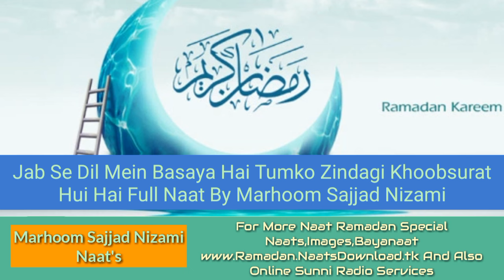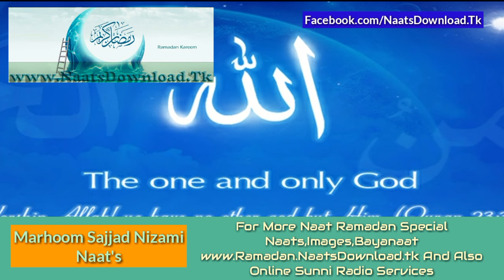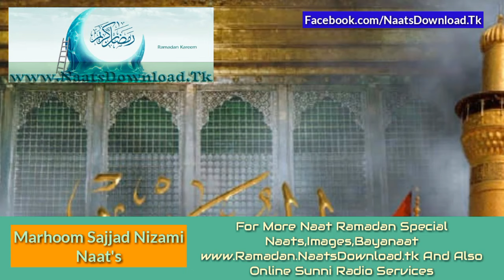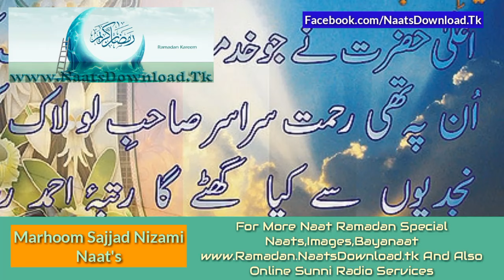Marhoom Sajjad Nizami Naat's - Jab Se Dil Mein Basaya Hai Tumko Zindagi Khubsurat Hui Hai Full Naat